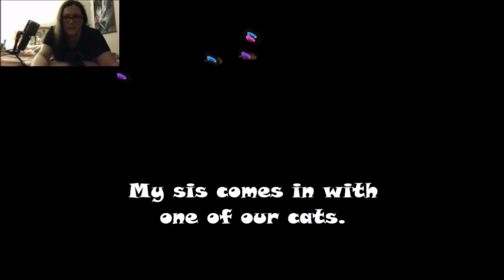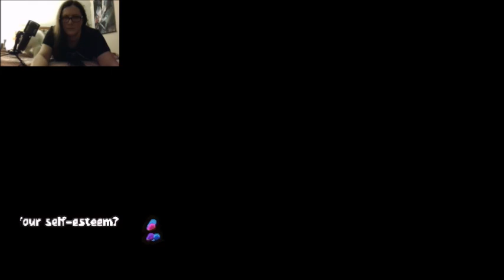A Whole Other Loop (Warning: Contains Blood, Gore, and Sensitive Material) - Angler Fish: Part 4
Welcome back to Angler Fish. Got a whole loop phase happening with more puzzles and such.
Angler Fish belongs to Professional Villains.